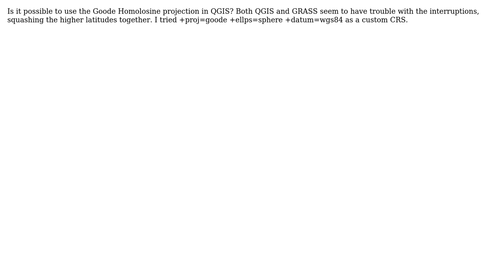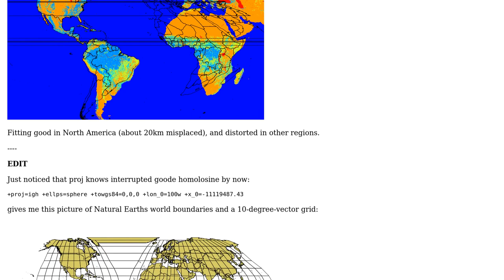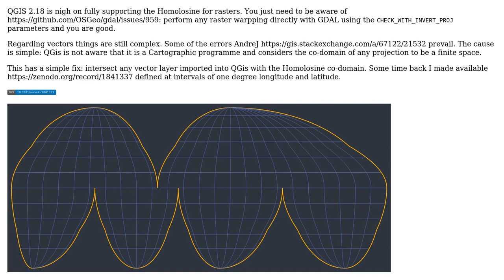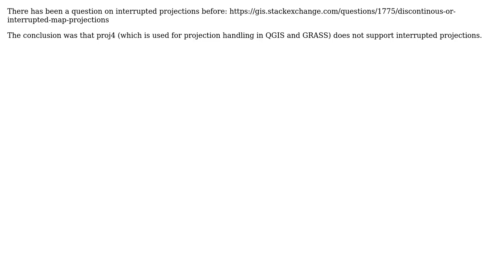GIS: Is it possible to use the Goode Homolosine projection in QGIS? (3 Solutions!!)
GIS: Is it possible to use the Goode Homolosine projection in QGIS?

With thanks & praise to God, and with thanks to the many people who have made this project possible! | Content (except music & images) licensed under CC BY-SA | Music | Images & others | With thanks to user underdark user mattwigway user Luis de Sousa user AndreJ and the Stack Exchange Network Trademarks are property of their respective owners. You are responsible for your own actions.